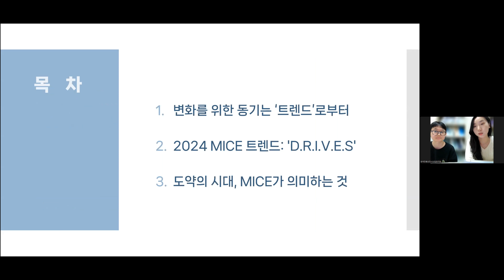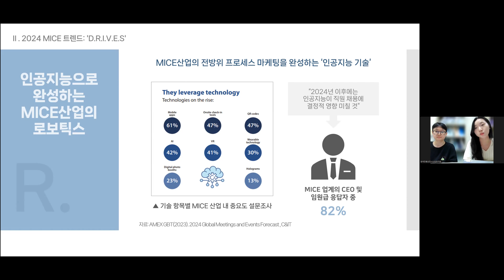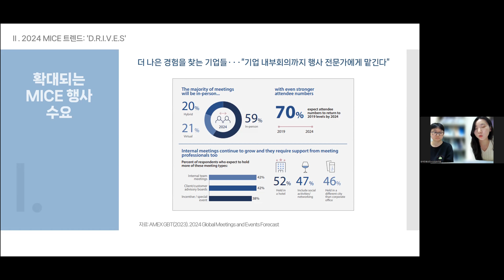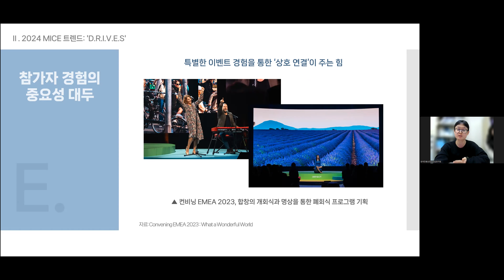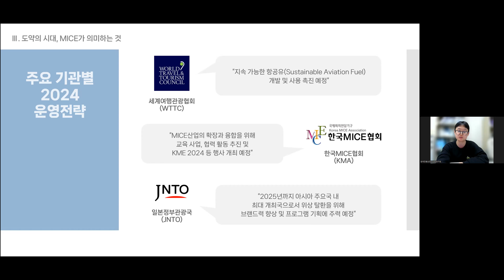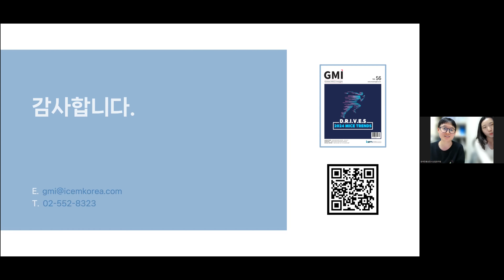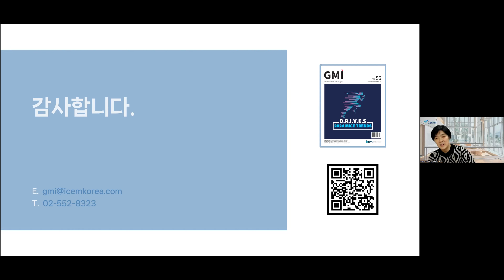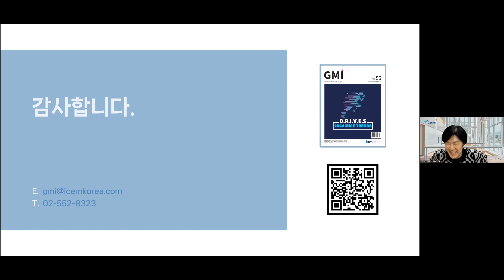187차 한림MICE Discovery-2024 MICE산업 트렌드:D.R.I.V.E.S.(한국컨벤션전시산업연구원)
2024년 글로벌 MICE산업 트렌드를 한국컨벤션전시산업은D.R.I.V.E.S.라고 정리해봤습니다.
강수정, 빈상은, 정동원 연구원의 정리를 통해 올해 MICE산업은 어떤 변화와 중요성이 강조될지 알아봤습니다.

영상 끝에는 GMI(Global MICE Insight) 사이트로 가실 수 있는 QR도 있습니다.

매주 목요일 저녁 6시30분 zoom 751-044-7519로 누구 참여하실 수 있습니다.